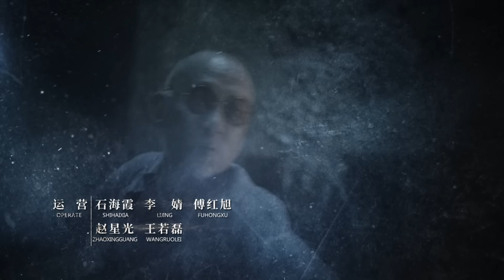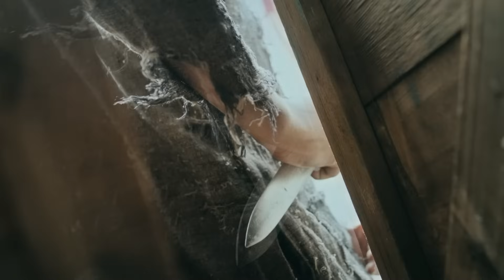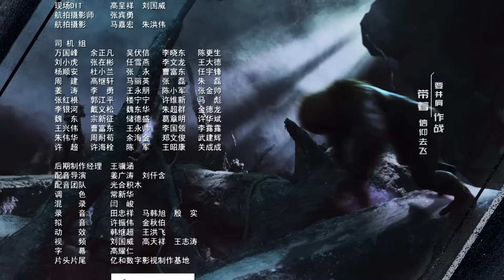【盜墓筆記2 之 秦嶺神樹】Explore with the Note 第32集（侯明昊, 成毅, 李曼, 張博宇）